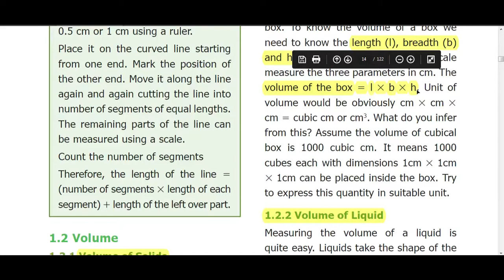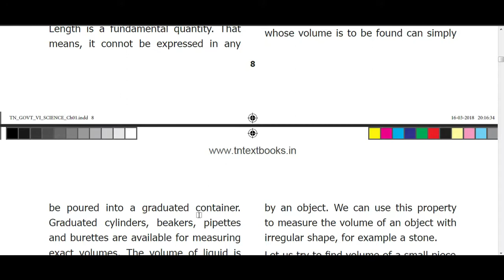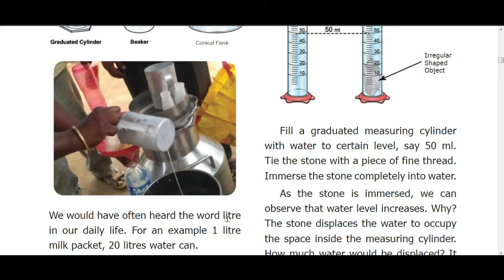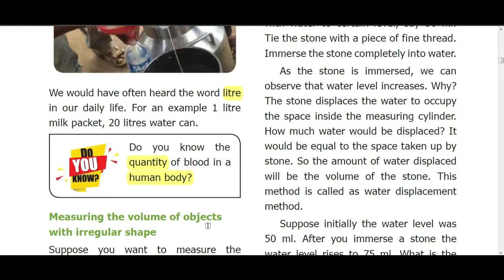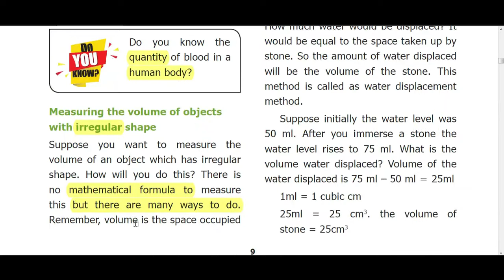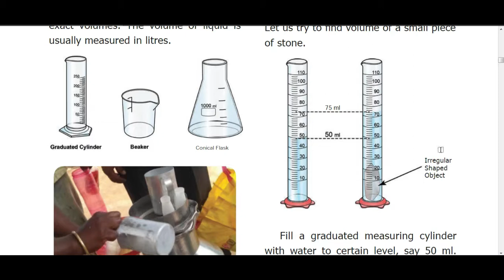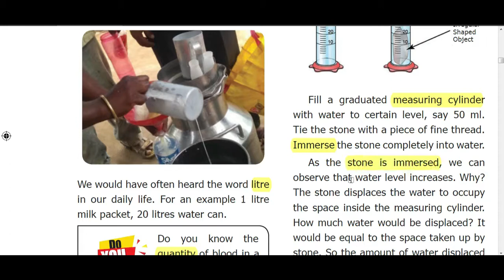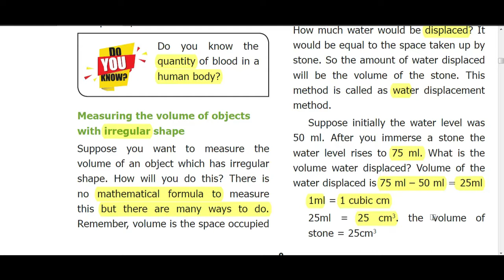6th Science - Measurements - part - 7 - // Term - 1 / Unit - 1 // with 1 marks // தமிழில்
Measurements - ஆங்கில வழி பாடத்தின் தமிழ் விளக்கம்.

இந்த சானலில் 'திருமதி செல்லம் அவர்கள்' ஆங்கில வழி அறிவியல் சமசீர் பாடத்திற்கு தமிழில் விளக்கங்கள் கூறுகிறார். பயன் பெறுங்கள் .

This channel is to make education videos for students, about Tamil and English grammar, 1 marks for all subjects, and about Tamil literatures.etc., And also entertainment videos. Thanks for your support,liks,share,and comments.
Thanks,
Hemalatha,